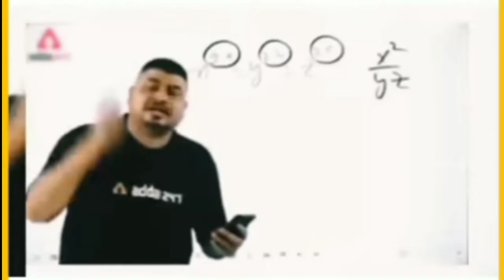sambalpuri funny video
ଘୁବୁ କୁଡୁ ଚାନ ଚାନ sambalpuri song
new sambalpuri camedy video
sambalpuri camedy video
bhahu bali 2 song
Majhi official
sambalpuri dj song
sambalpuri song video
prakash jal sambalpuri song
umakant barik sambalpuri song
mantu churiya sambalpuri song
Santanu sahu sambalpuri song
mental sonu sambalpuri song
nila sagar sambalpuri song
ruku suna sambalpuri song
dusmanta suna sambalpuri song
sambalpuri video
sambalpuri fanny video
all sambalpuri song
ଏ ହୀ ଭିଡିଓ ଟୀ ଖାଲି ମନୋରଞ୍ଜନ ପାଇ ହେଇଛି ଭିଡ଼ିଓ ଯଦି ଆପଣ ମାନଙ୍କୁ ଭଲ ଲାଗେ ତାହେଲେ ଆମ ଚେନାଲ କେ